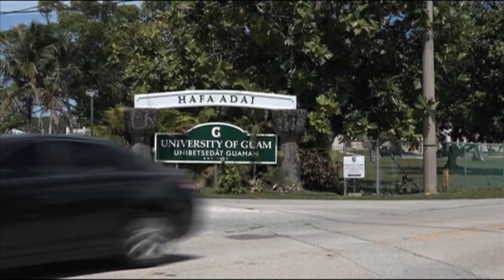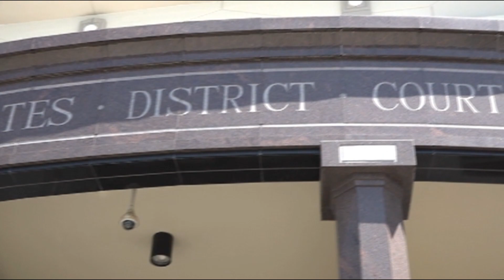CHamoru News Update: August 7